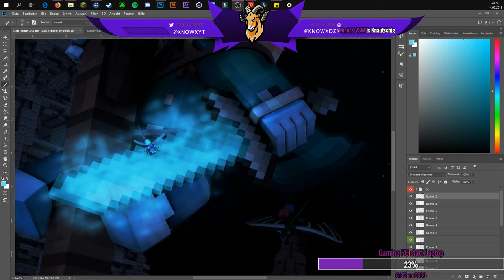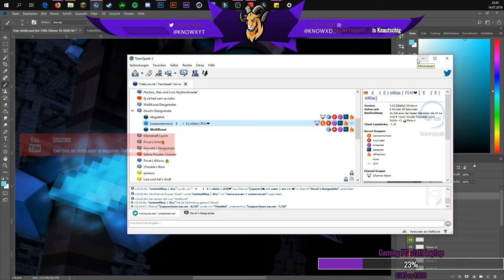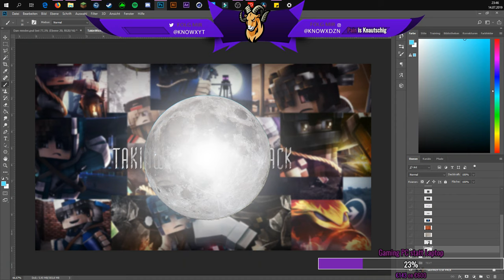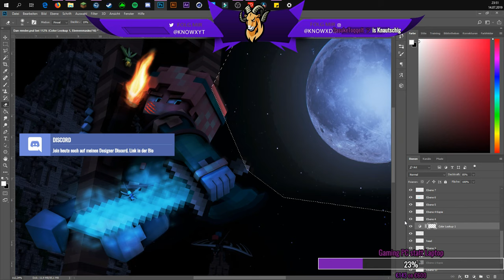Alltag in Teamspeak ft. ImRedFire und Abgxlehnt